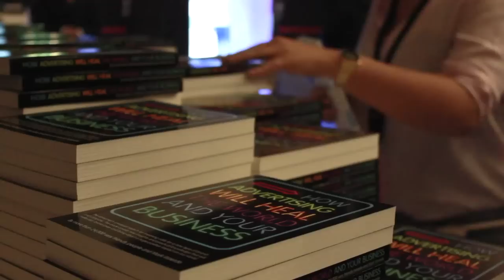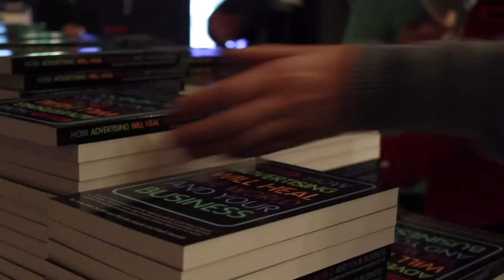Zinvol en duurzaam ondernemen: Mark Woerde over hoe reclame de wereld kan veranderen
In deze derde video in de serie over duurzame en zinvolle ondernemers ontmoeten we Mark Woerde die met reclame de wereld wil veranderen. Hij spreek op een groot congres dat geïnspireerd is door zijn werk en waar Bill Clinton kwam spreken over het thema dat Mark Woerde op de kaart probeert te zetten. Voor meer info zie

Op een dag kwam Mark Woerde tot de conclusie dat zijn succesvolle baan als bedenker van reclamecampagnes niet genoeg bevrediging bood. Hij kwam er achter dat hij zelf op zoek was naar zingeving en dat hij eigenlijk iets goeds voor de wereld wilde doen. Hij startte een wereldwijd onderzoek naar zingeving en de conclusies van dat onderzoek kwamen opvallend overeen met zijn eigen verhaal: mensen willen graag iets voor een ander doen. Maar ze weten vaak niet goed hoe.

Sindsdien gelooft Mark Woerde in reclamecampagnes die mensen helpen om iets voor een ander te doen. Een mooi voorbeeld is de door DE in samenwerking met het Oranjefonds geïnitieerde burendag. Een ander is de actie van Pampers in samenwerking met Unicef waarbij voor elk verkocht pak luiers een tetanusvaccinatie betaald wordt.

Het onderzoek werd begeleid door onafhankelijke wetenschappers en werd uitgevoerd onder 24.000 respondenten in 16 landen. Het onderzoeksrapport en een boek waarin Mark Woerde zijn ideeën uiteen zet, How Advertising Will Heal the World and Your Business, zijn gratis te downloaden op Inmiddels is het boek tienduizenden keren gedownload en heeft Mark Woerde op meer dan 200 podia gepraat over zijn ideeën. Onlangs werd in Amsterdam het evenement 24 Uur van de reclame georganiseerd. Het thema van het festival was geïnspireerd op de visie van Mark Woerde en de toespraak van Bill Clinton sloot precies aan op zijn ideeën. Op het festival probeert Mark Woerde de toekomstige generatie marketeers te winnen voor wat hij noemt pro-sociale marketing.